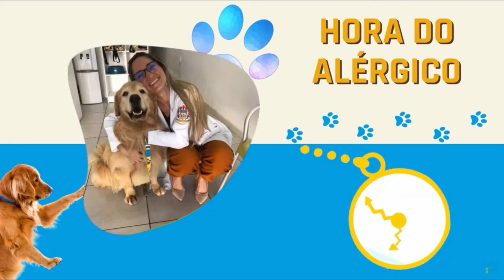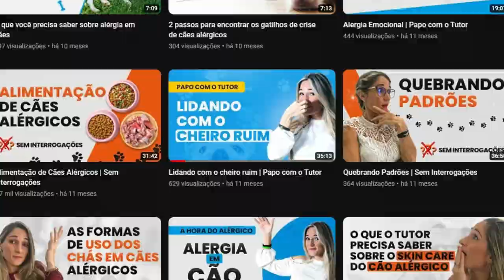3 FORMAS de acabar com a coceira instantâneamente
Coceira não é um sintoma NORMAL, não quando esses pontos estão em desequilíbrio, convido você a assistir e esse conteúdo e fica ciente que coceira precisa de atenção e adaptações do TUTOR dentro de CASA.
Me siga para mais informações como essa.
Se você quiser expandir ainda mais seus conhecimentos te convido para meu perfil no Instagram @dra.thaysebraun